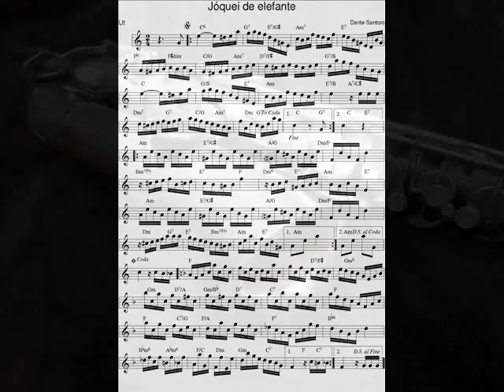DOCE DE CHORO : Jóquei de elefante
DOCE DE CHORO : Jóquei de elefante - Dante Santoro